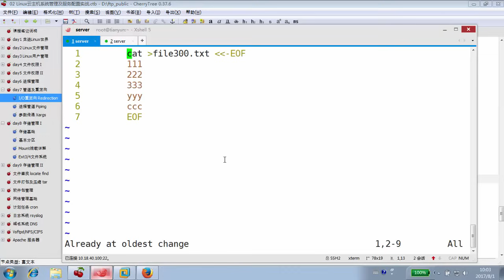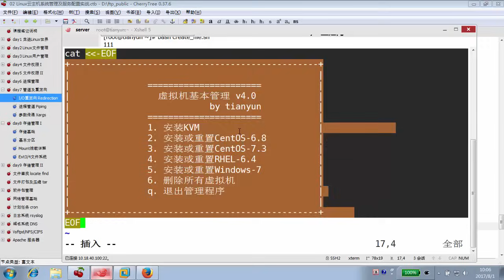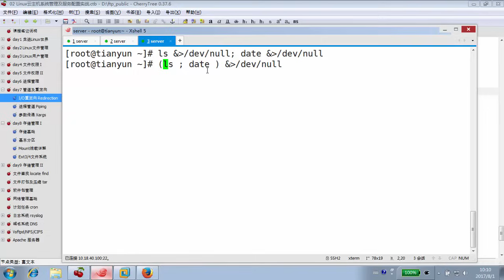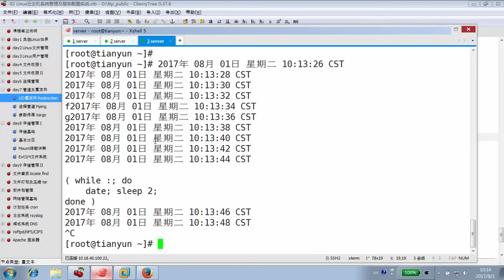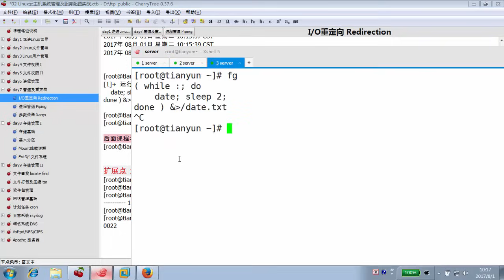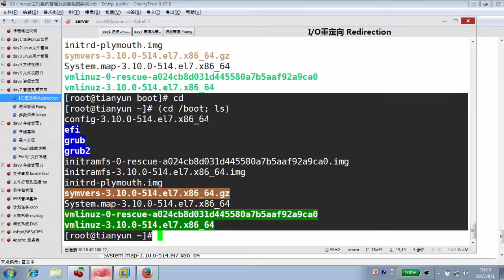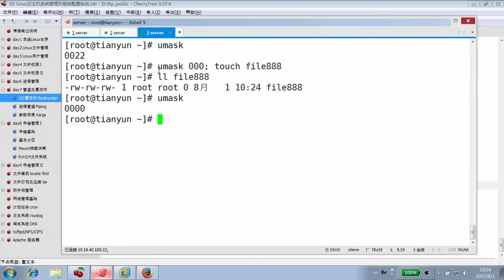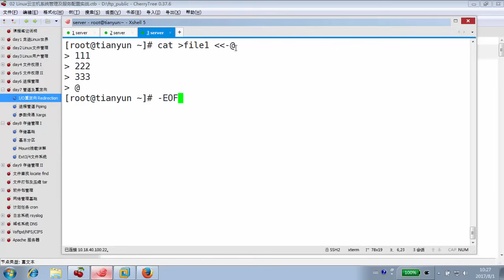7 5 重定向综合案例 2